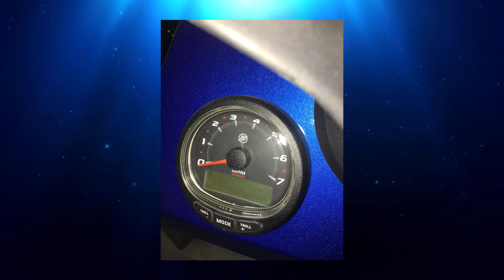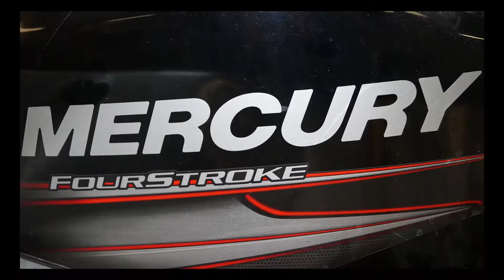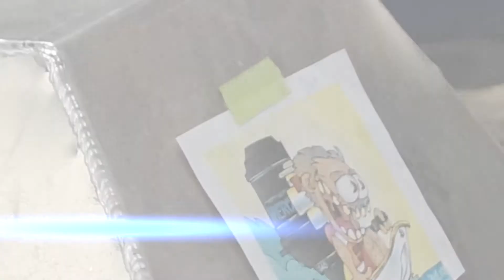BOAT SHOW UNI-DOME